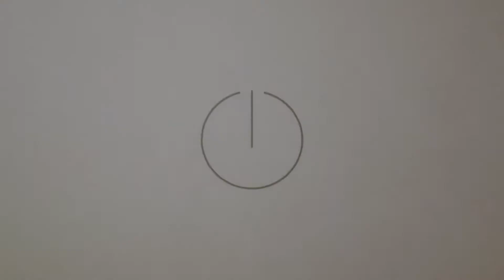Amritsar: Watch volunteers arrange ration,LPG cylinders for protesting farmers marchng towards Delhi